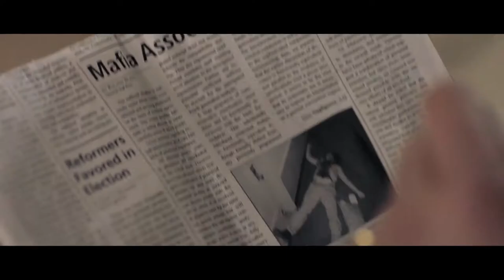Vault Trailer #1 (2019) HD | Mixfinity International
Plot: Based on shocking true events, an all-star cast feature in this exhilarating tale of what is thought to be the biggest bank heist in criminal history.

A group of small-time criminals in 1975 attempt to pull off the biggest heist in American history; stealing over $30 million from the Mafia in the smallest state in the union, Rhode Island. Starring Don Johnson, Chazz Pilminteri, Samira Wiley, Theo Rossi and Clive Standen.

ON DIGITAL HD SEPTEMBER 9TH